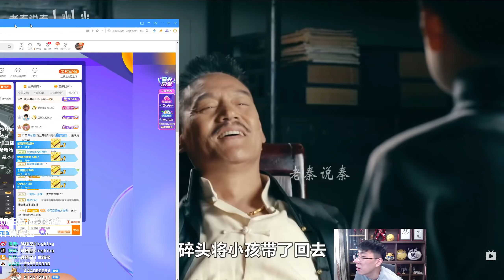推薦【猴哥】蘭林漢悟空：亞索VS蓋倫 國服 讓我出水銀 我會用嗎（20211106P5）